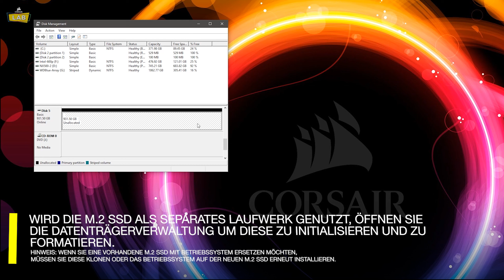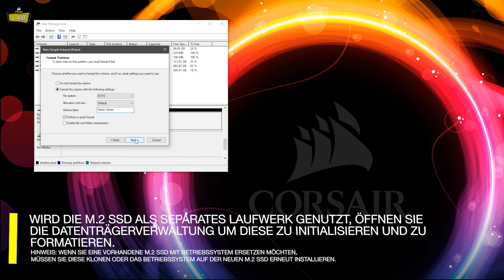HOW-TO: Wie installiert man eine M.2 SSD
In diesem Video zeigen wir Ihnen, wie man eine neue M.2 SSD auf einem kompatiblen Motherboard eines Desktop-PCs oder eines Notebooks installiert.